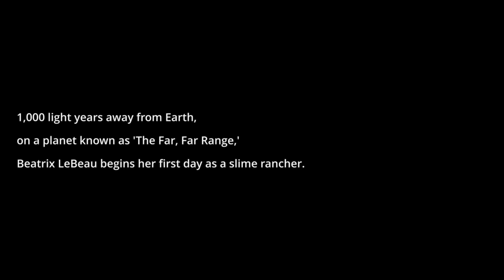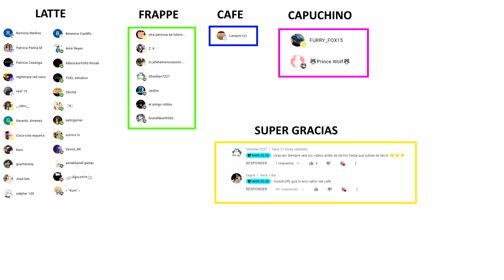Slime Rancher | Toda la Historia en 10 Minutos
Slime Rancher | Resumen

Así es Slime Rancher - STRAY - Cooking Companions en el 2022

Video editado por: @Javiwario